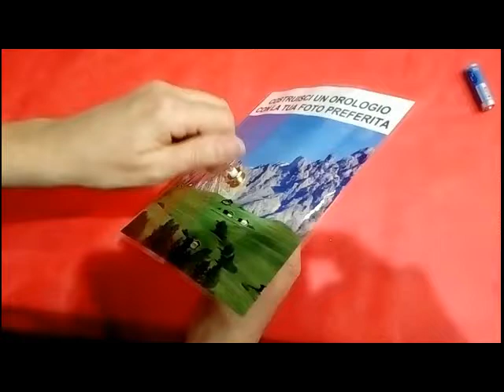Montaggio orologio da parete. Movimenti al quarzo per orologi da parete. Meccanismi orologio parete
Costruire un orologio da parete o riparne uno già esistente. Ecco il montaggio del meccanismo al quarzo da parete. Esistono meccanismi continui e silenziosi, meccanismo antiorario, meccanismi 24 ore, meccanismi a pendolo. E' possibile personalizzare un orologio con lancette di metallo di varie forme.